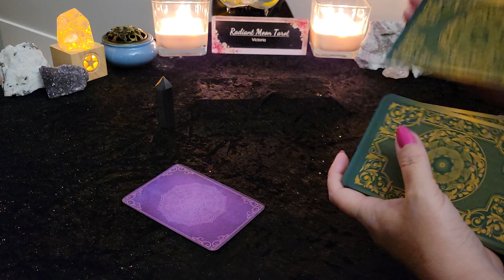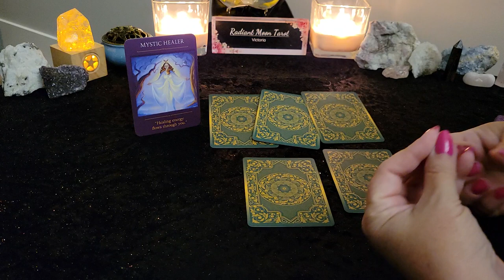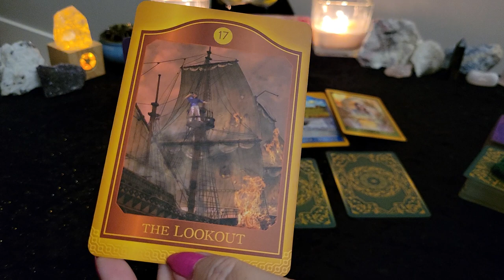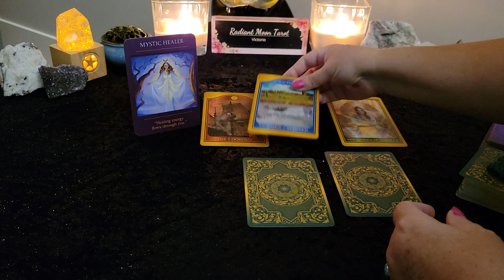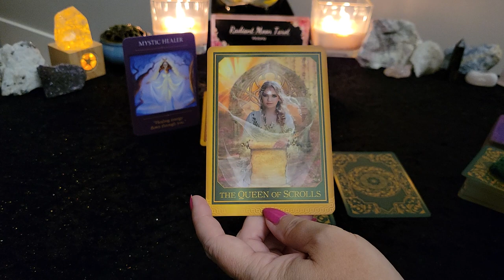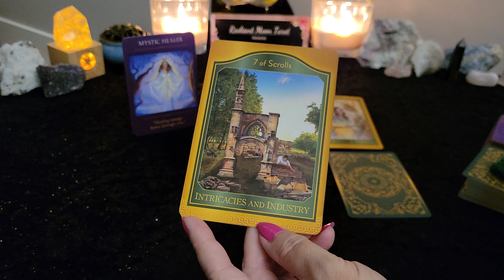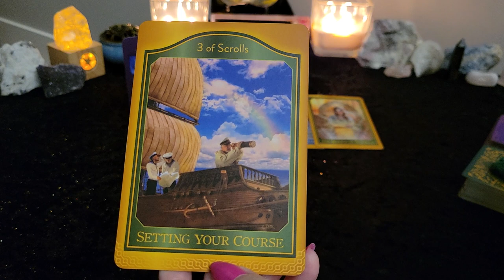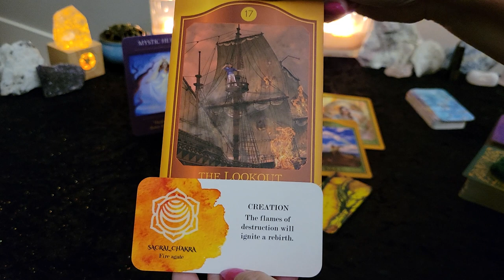♈️ Set Sail! Plan your path ahead 🌟 ARIES Weekly Tarot Forecast July 24-30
This is your Weekly Tarot & Oracle Card Reading for July 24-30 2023 for ARIES. This is a general reading for all signs, See What's in store for you? Watch your Sun, Moon, Rising & Venus sign readings for the big picture.

Decks used in this reading:
Sacred Traveller Oracle
Chakra Love
Akashic Tarot
Promo links:

Victoria XOXO